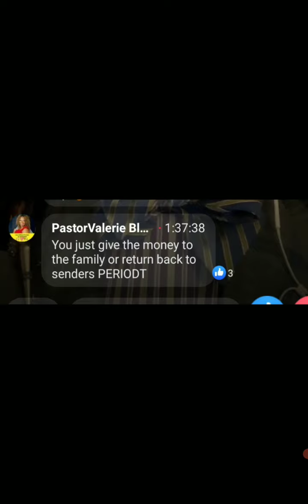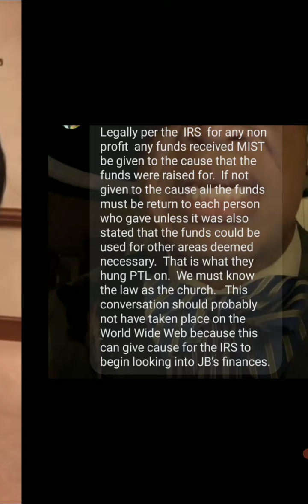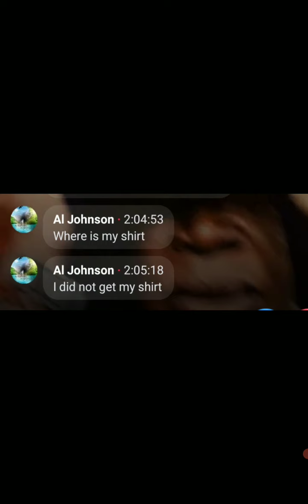William Sunday Night Live Interview